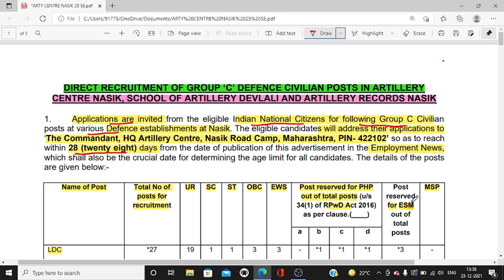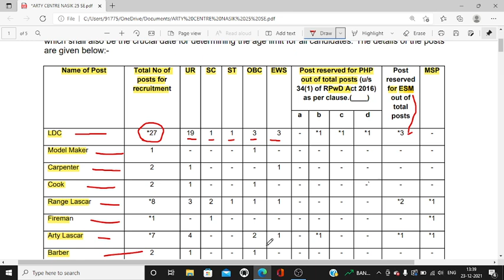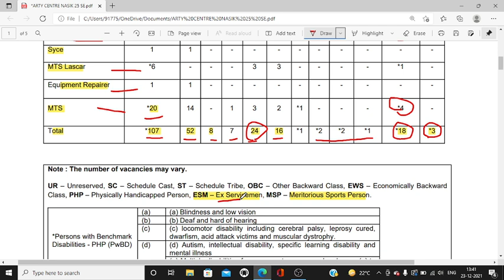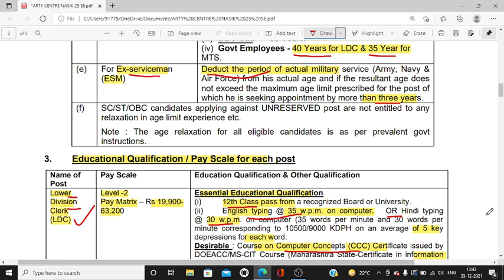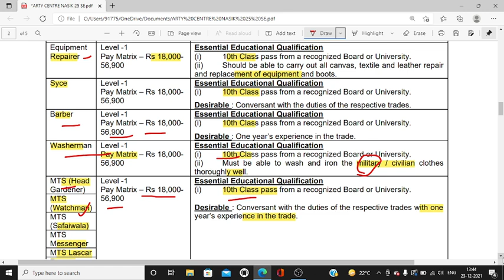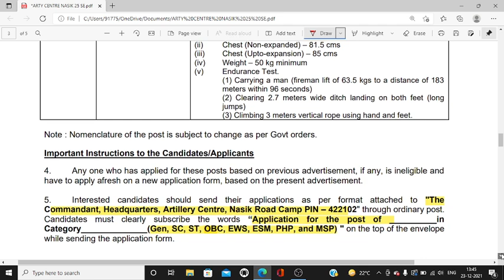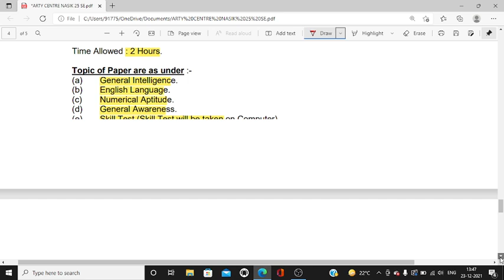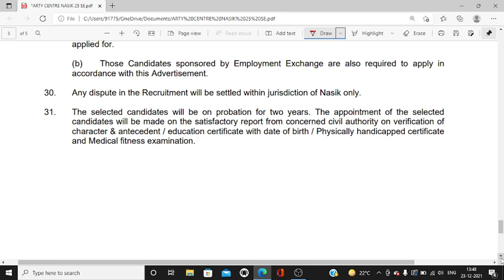भूतपूर्व सैनिकों की सिविल क्लर्क, वाचमैन JOB 2022 | ex servicemen jobs 2021 | new job vacancies 2021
भूतपूर्व सैनिकों की सिविल क्लर्क, वाचमैन JOB 2022

100% EX- SERVICEMEN JOB/ ONLY FOR EX-SERVICEMEN JOB